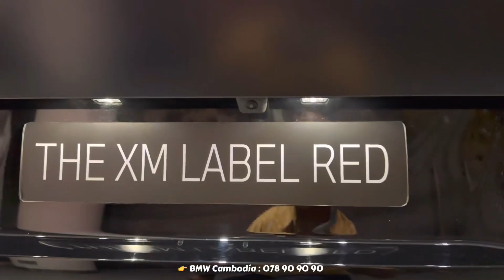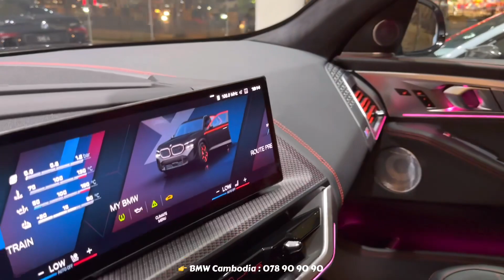2024 BMW XM Label - New Ultra XM Edition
2024 BMW XM Label - New Ultra XM Edition